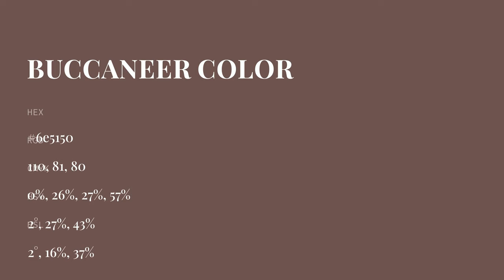Buccaneer color 6e5150 hex color - Red color - Cool color 6e5150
What color is Buccaneer ? 6e5150 hex color - Red color - Cool color 6e5150

Hex 6e5150 Color Code is also known as Buccaneer color.